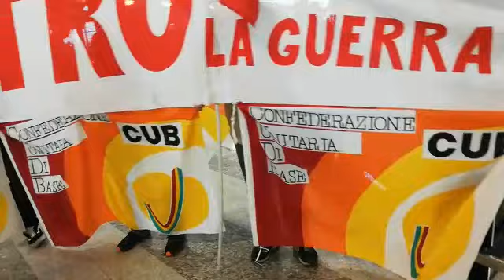Manifestazione a Malpensa a favore del popolo curdo